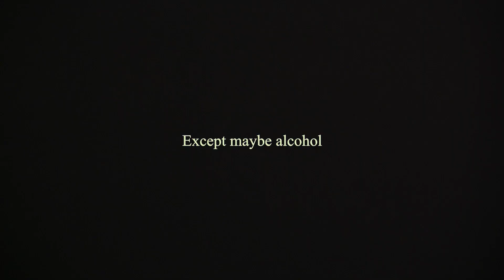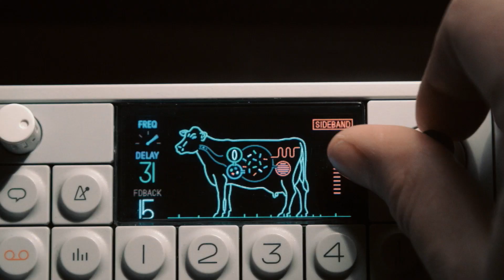Anna - Aesthetics series Episode III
Special thanks to the model Anna for doing a great job.

Also a big thanks to the photographer and friend Martynas Justinevicius for helping out with videocamera-operation during the shoot. His instagram